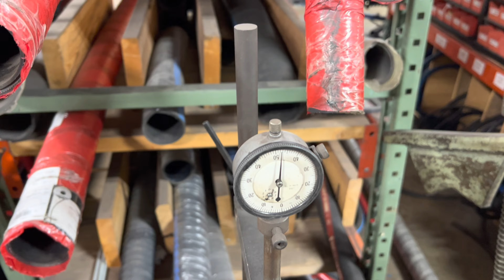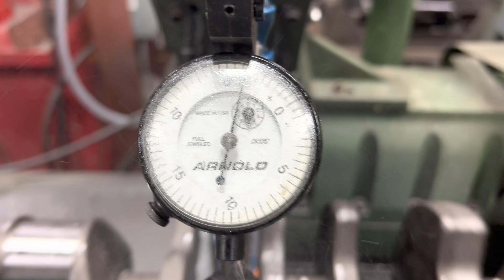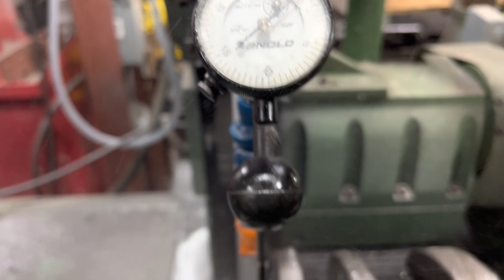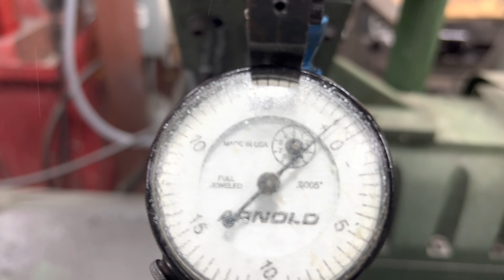Machining a 454 7.4L Big Block Chevy Crankshaft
This is an overview of grinding a rod journal on a 454 Big Block Chevy 7.4L Gen V crankshaft. The crank is cleaned, checked for straightness and then ground .010/.010. Equipment used in the video is a Storm Vulcan 15AW crankshaft grinder. This Crusader opposite rotation marine engine came in with a bent rod from hydro locking. Irregular wear was found on the bottom side of a couple of the rod journals so the decision was made to turn the crank.